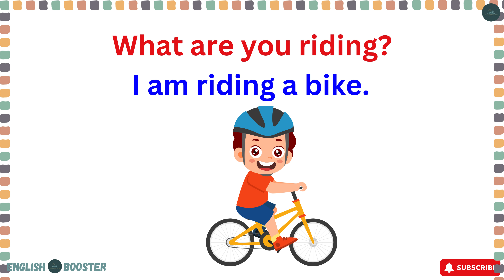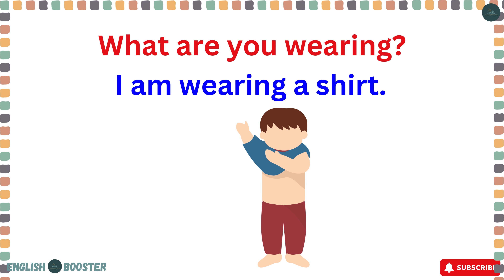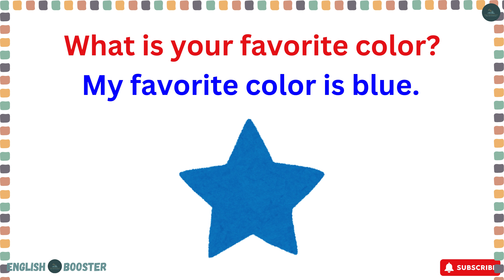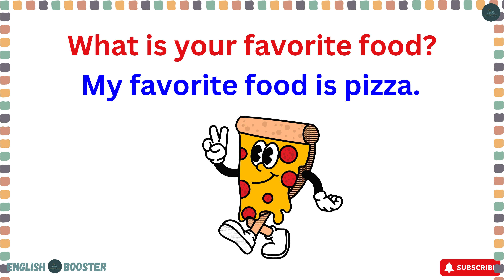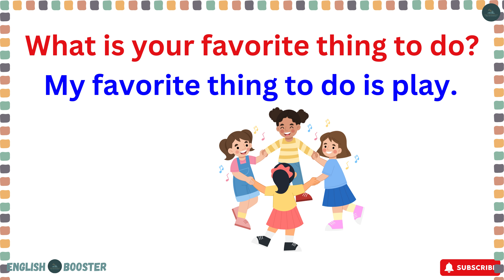Question & Answer In English || English Speaking Practice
english conversation
spoken english
daily english
how to speak english
speak english
speak english with
english
practice english
english course
q&a
eng
engis